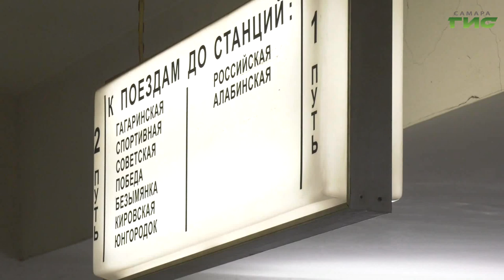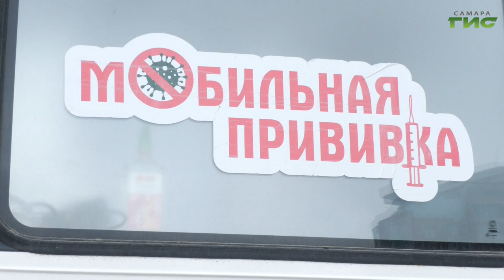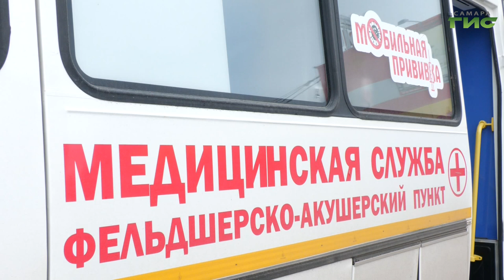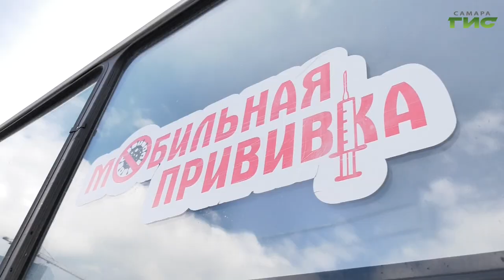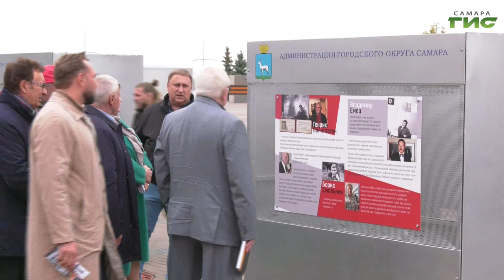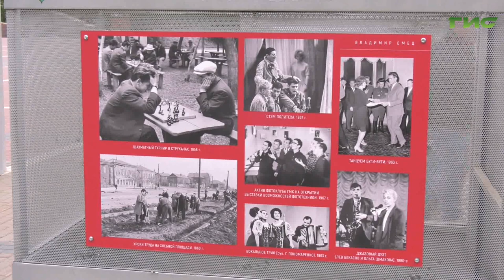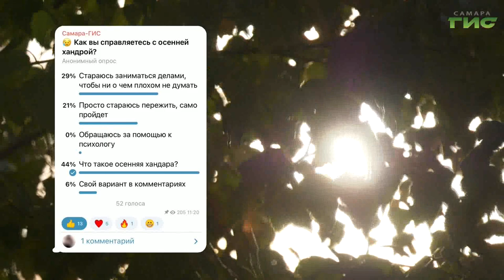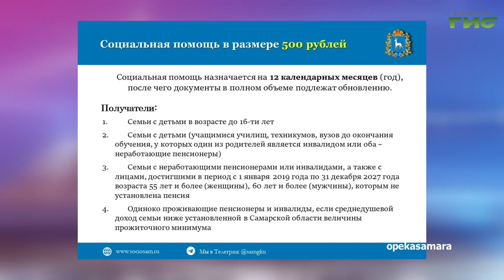"События" от 15.09.2022 (вечер)